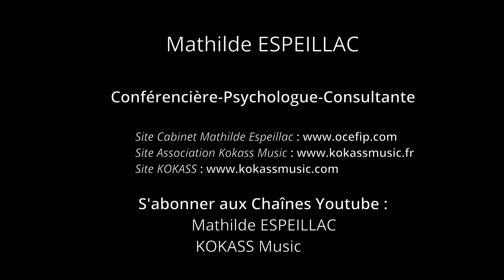Comment être le meilleur parent possible ? Parentalité et fonctions - Mathilde ESPEILLAC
Mathilde ESPEILLAC vous présente comment être le meilleur parent possible avec la fonction parentale (au niveau symbolique) : la fonction maternelle et la fonction paternelle. Qu'est ce que la fonction d'accueil ? Parent, le métier le plus difficile qui soit.

_____________________________________ CONTENU ____________________________________________

La parentalité est un processus. On devient parent avec les parents que l'on a eus ; on devient parent avec l'enfant qu'on a été.

L'enfant a besoin de continuité (exercée par la fonction maternelle) et d'altérité (exercée par la fonction paternelle).
La fonction maternelle, c'est de protéger l'enfant ;
La fonction paternelle, c'est de protéger la fonction maternelle.
Le père n'est donc pas une mère comme les autres.

1. FONCTION MATERNELLE = participe à la sécurité interne de l'enfant (continuité)
- de soin
- de protection
- d'enveloppe
- de contenance

Le bébé n'est pas le prolongement de la mère, c'est quelqu'un d'autre. Une histoire d'amour se construit dans le détachement. La séparation est nécessaire à la construction psychique de l'enfant. La séparation est inhérente au fait de vivre.

2. FONCTION PATERNELLE = participe à la socialisation (permet l'acquisition du langage, de la marche).
- tiers séparateur
- symbole d'une rupture nécessaire entre mère et enfant.
Le langage ne parle que de séparation.
Parler = c'est se séparer.
Marcher = c'est se séparer.
Pour l'enfant, avoir un père, c'est référer à un autre que la mère.
Il dit l'interdit à l'enfant : "non, tu ne jouiras pas exclusivement de ta mère parce que je suis là".
Il dit l'interdit à la mère : 'non, tu ne jouiras pas exclusivement de ton enfant parce que je suis là".
Cependant, la participation du père dépend de la place que la mère lui reconnaît.

3. FONCTION D'ACCUEIL :
- relais dans la fonction maternelle (continuité, sécurité),
- relais dans la fonction paternelle (socialisation, séparation),
- accueillir...

PARENT est LE METIER LE PLUS DIFFICILE QUI SOIT
La naissance d'un enfant, c'est aussi la naissance d'une mère, d'un père.
Le secret de la vie, c'est précisément que l'on fait mal. L'enfant est heureux que l'on ne soit pas un parent parfait.
Mais il est nécessaire de vouloir être le meilleur parent possible pour son enfant.

_______________________________ CONTACTS - SITES __________________________________________
Mathilde Espeillac, conférencière-psychologue